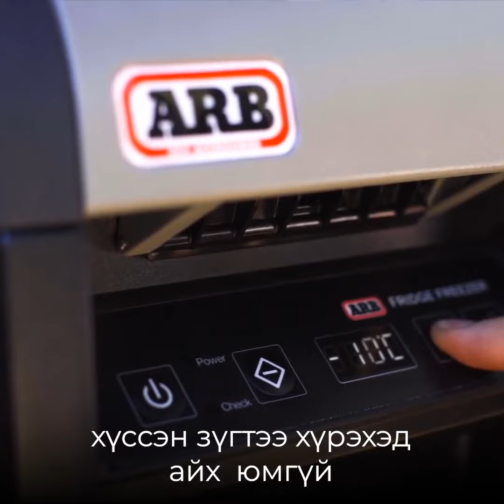Гийнгоо зөвлөгөө No.8 Хөлдөөгч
ХӨЛДӨӨХ ҮҮ, ХӨРГӨХ ҮҮ?

Ингээд л хоолны шинийг идэж, хорвоогоор аялаад байсан би чинь анх удаа хөргүүр, хөлдөөгч хоёрынхоо буянаар бүргэд, шонхор шиг бүрэн бүтэн гэр орондоо ирлээ шүү дээ.